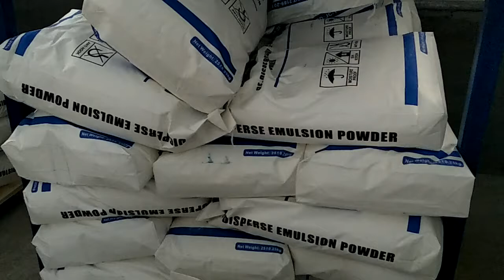Tile Glue Use Vae Redispersible Polymer Emulsion Latex powder Ethylene Vinyl Acetate Powder